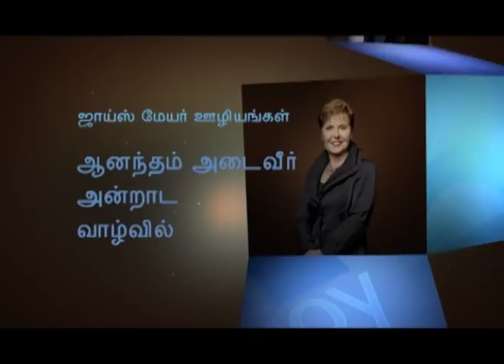நீங்கள் ஒரு அதிசயம் வேண்டுமா - When You Need a Miracle…Wiggle Part 1